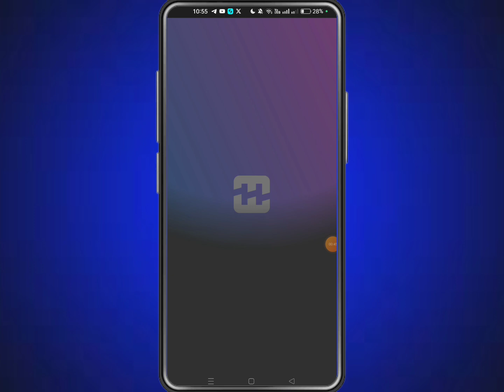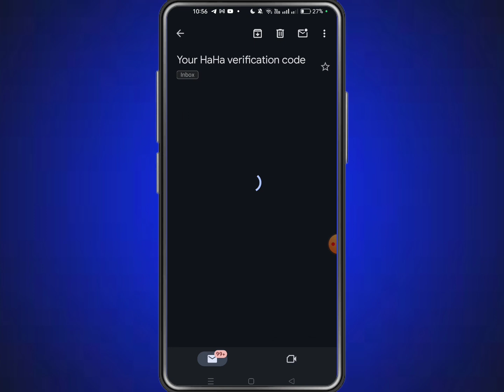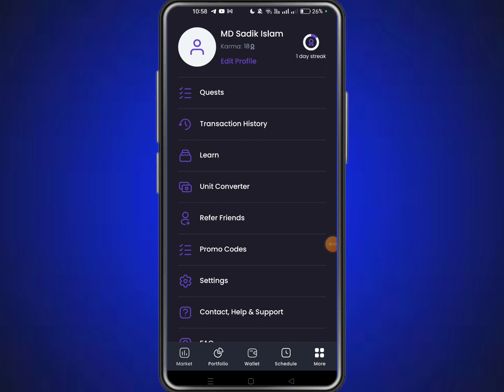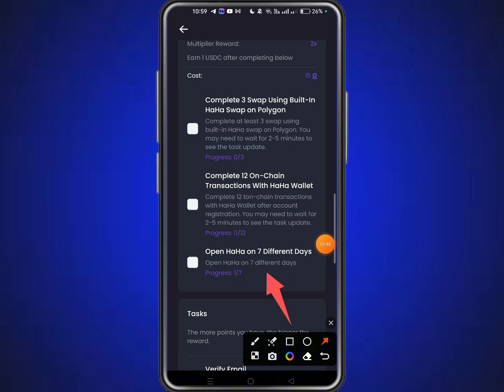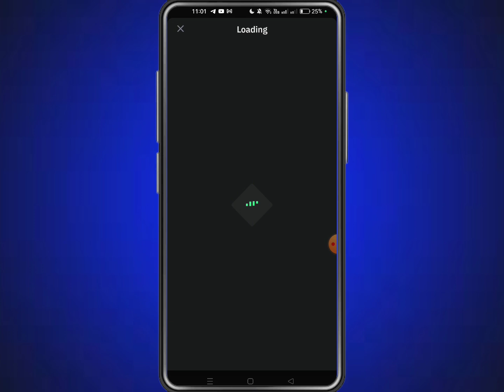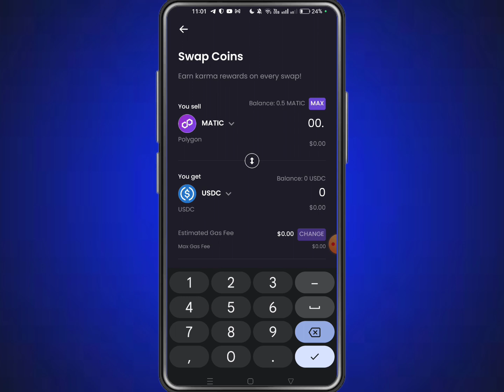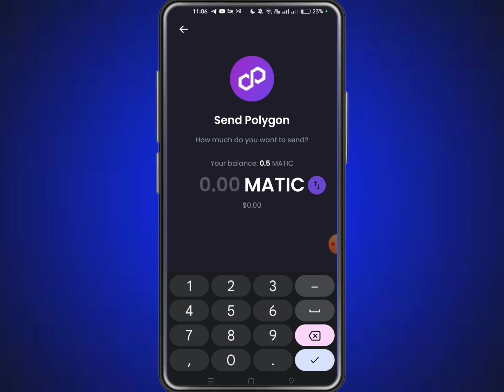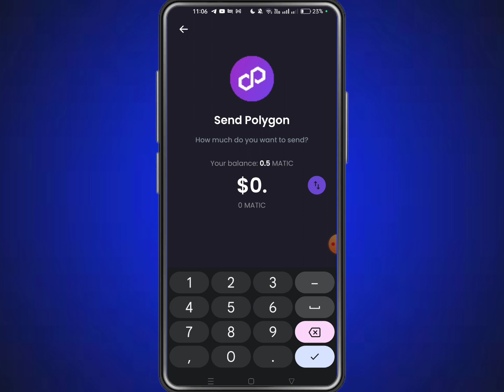2$ Per Account Claim 🤫 New Haha Wallet Offer || Instant Payment offer | Exchange Offer